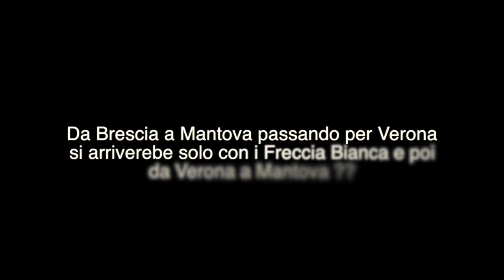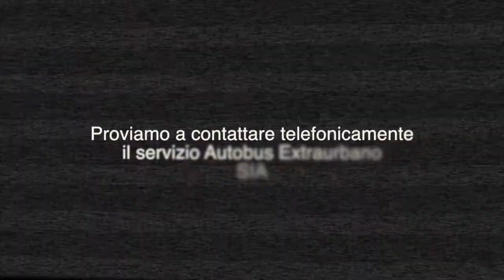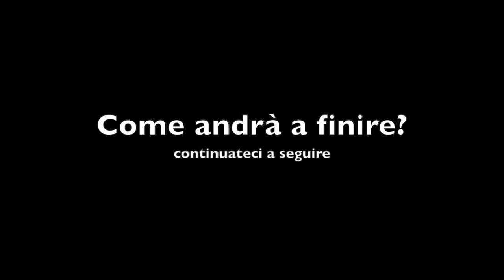Trasporti Pubblici e Disabilità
Video denuncia di un cittadino disabile che per poter prendere un treno o un autobus deve scontrarsi con diversi impedimenti.